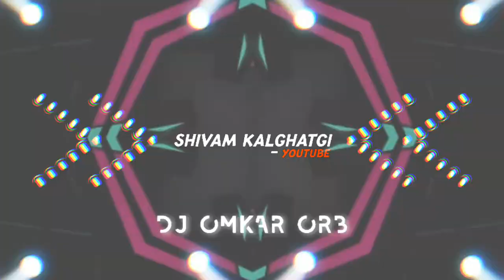SHER KI GALLI CHAVAT GALLI × DROP × DJ OMKAR ORB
USE HEADPHONES/EARPHONE FOR BEST MUSIC QUALITY🎧✨

Download link -

Tu upload your song in our channel